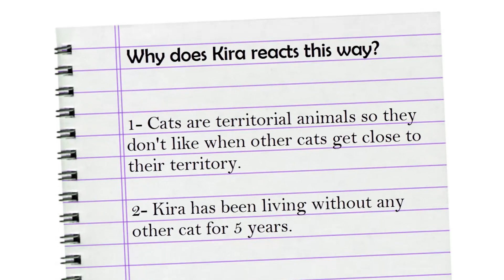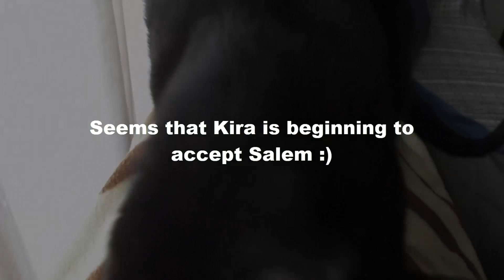Did Kira accepted her new brother yet? - Kira Meower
DESCRIPTION BOX
Hi Im Kira! I love sleep all day!
I love make videos and photos!

Questions:

Are you a cat?
-Yes, I am a cat.

With what camera do you film?
-With the canon Ixus 180

And in YouTube!